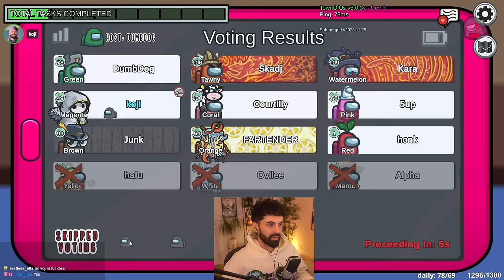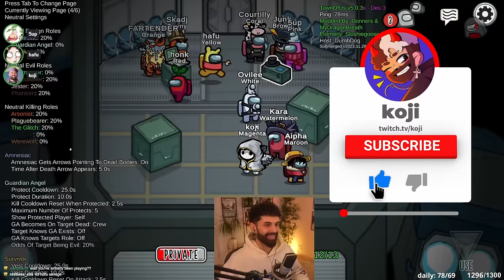None Of This Makes Any Sense!!!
The rare game that confused all the big brains, including 5up, DumbDog, Hafu and Kara! And watch the Transporter that started it all...

MORNING LOBBY REUNION SQUAD (Week 79)
Stream Date: Wednesday 13th March 2024